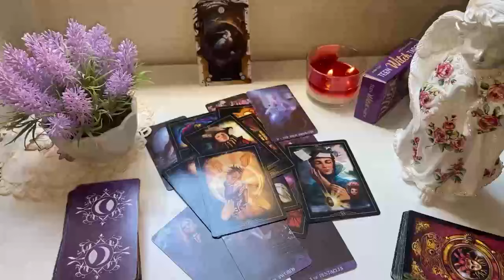SCORPIO❗️YOU WONT SEE THIS COMING😳 THEY’RE GOING TO BOMBARD YOU WITH MSG’S📲 NOW YOU’VE A CHOICE 💔